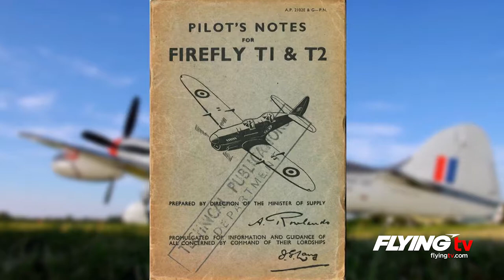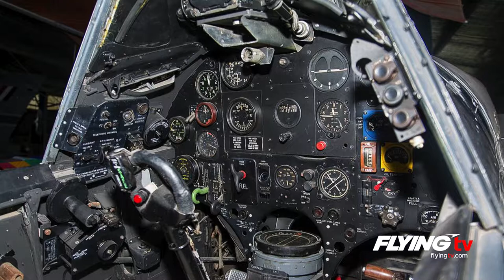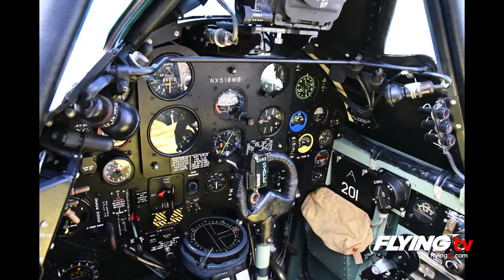Watch Again! Warbirds in Review 2019 Fairey Firefly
EAA Oshkosh, Monday July 22, 1pm.
Fairey Firefly WB518 is owned by Captain Eddie Kurdziel, a retired United States Navy and commercial airline pilot with thousands of hours. Attendees will hear about his journey with the Fairey Firefly which began in 1974. The Aviation community recognized the dedication of the eight year restoration with the Grand Champion award at EAA AirVenture 2002, the Rolls-Royce Aviation Heritage Trophy and the National Aviation Hall of Fame People’s Choice Award.